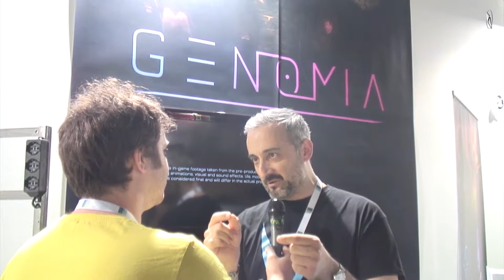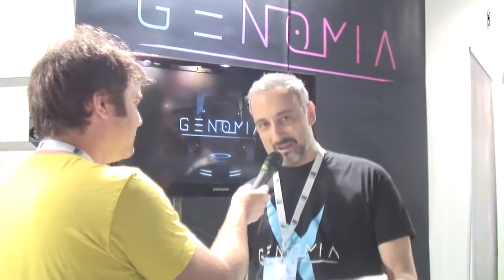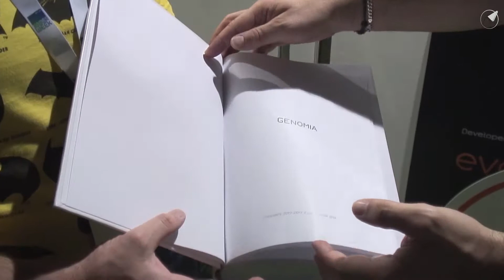Milan Games Week 2017 - Intervista a Fabrizio Doni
Gero Micciché intervista Fabrizio Doni di Evocentrica su Genomia, interessante platform 2.5D con elementi rhythm game. presente nell'area indie durante la Milan Games Week 2017.

Le repliche di GameCompass saranno in onda su Teleacras nei seguenti orari:
- Venerdì ore 16:50
- Sabato ore 16:50
- Domenica ore 16:00 e ore 21:15
- Lunedì ore 13:00 e ore 16:00
- Martedì ore 23:20
- Mercoledì ore 21:00
- Giovedì ore 23:20